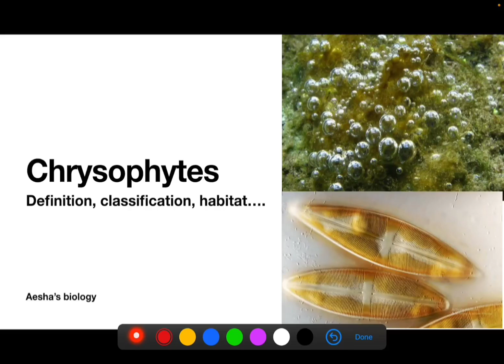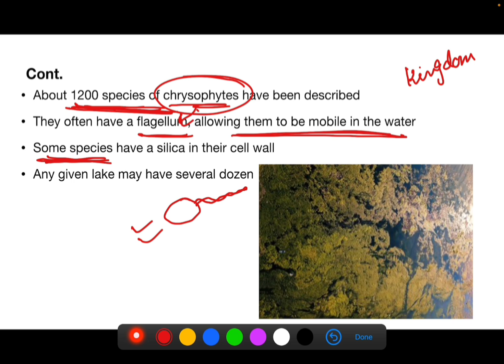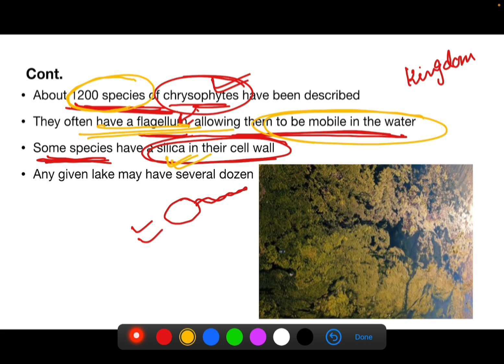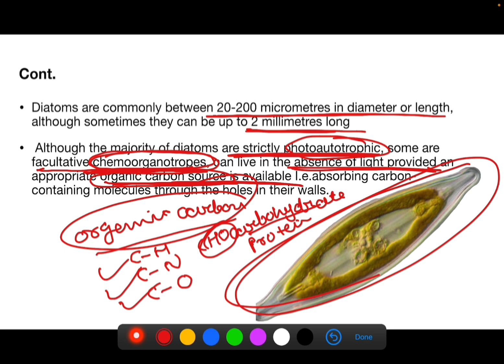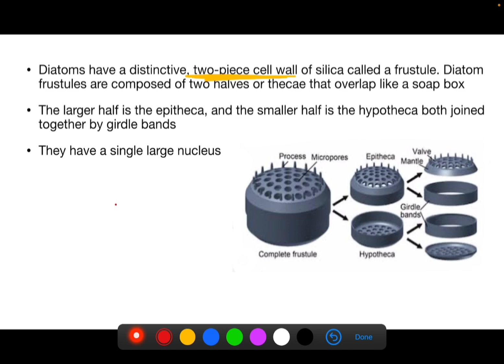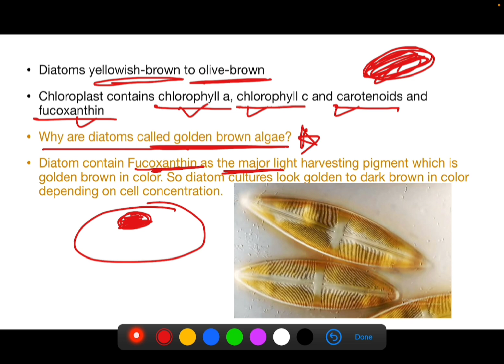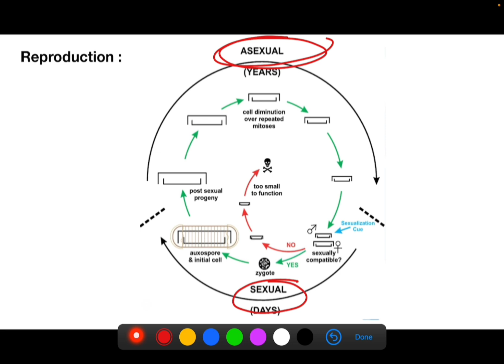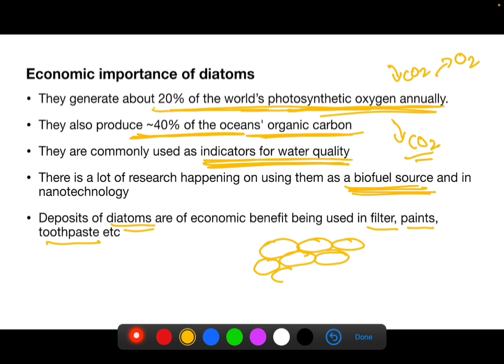Lecture 1 | Chrysophytes | Diatoms | with notes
Chrysophytes | Diatoms | with notes